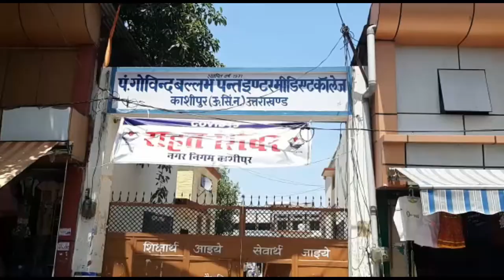नेपाल के रहने वाले लोग राहत शिविर अपना समय परिवार जैसा माहौल बनाकर बिता रहे Abhi Tak News